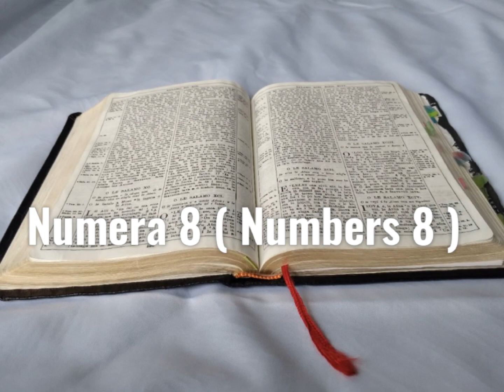Tusi Paia Samoa- Feagaiga Tuai Numera 8 ( Numbers 8 )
Samoan Audio Bible: Old Testament Numbers 8

Faitauina o le Tusi Paia Samoa: Feagaiga Tuai Numera 8